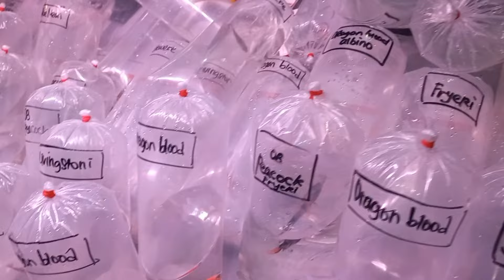PAKET LEBIH MURAH‼️ UPDATE HARGA TERBARU CICHLID AFRIKA AMERIKA TERMURAH BADRI PASAR IKAN JATINEGARA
Bang Badri - 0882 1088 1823

LAPAK SPESIALIS CICHLID
AFRIKA DAN AMERIKA

Bisa Bantu Kirim Ke Luar Kota

Jakarta Timur

Google Map
Lapangan Jendral Urip Sumoharjo
Jatinegara